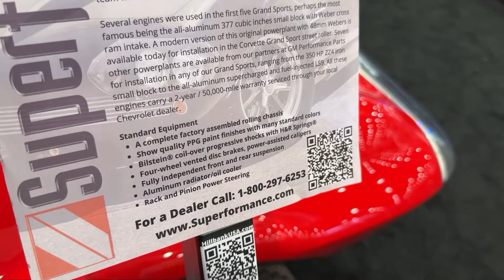1964 Superformance Corvette Grand Sport | Soprt Car | AutoMoto Tube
1964 Superformance Corvette Grand Sport | Soprt Car | AutoMoto Tube